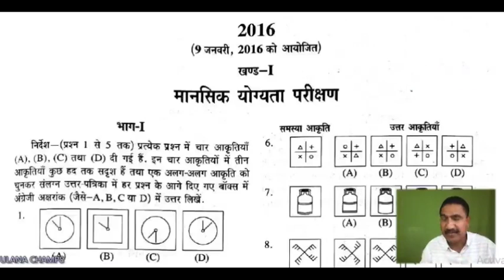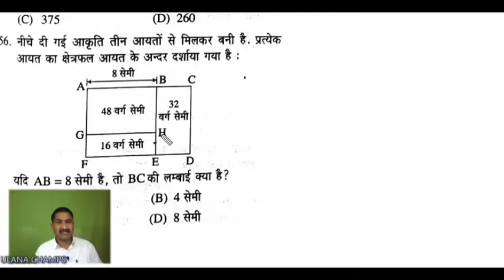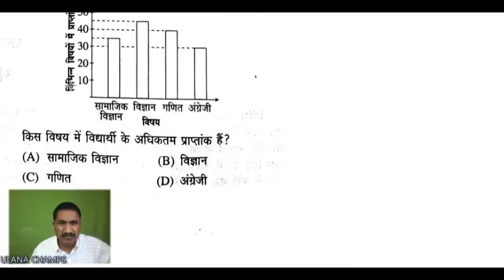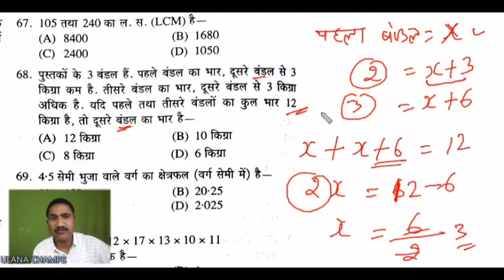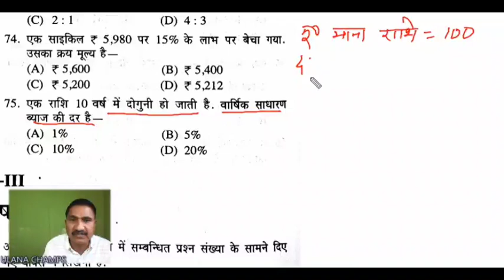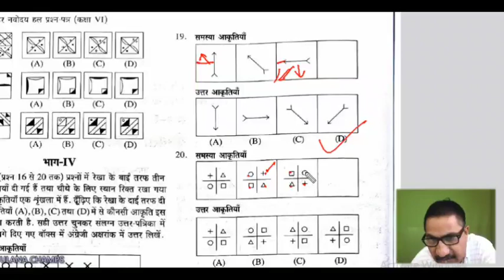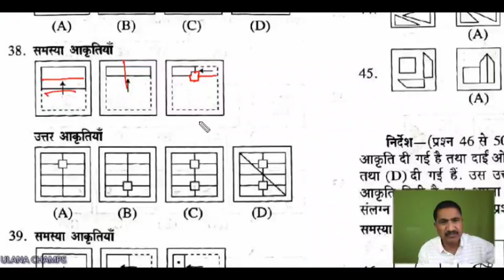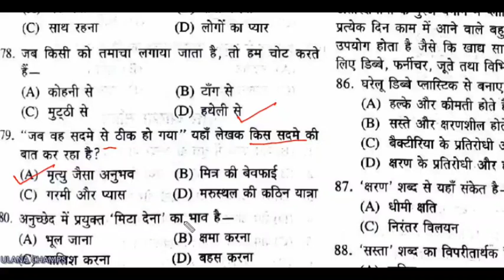jnvst_entrance_exam Navodaya entrance 2016 solved question paper-1 नवोदय प्रवेश परीक्षा 2016 हल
NAVODAYA ENTRACE OLD PAPER 2016

Navodaya old paper 2016
JNV entrance paper 2016
Navodaya Previous Year Paper 2016
Best practice for 2022

navodaya entrance exam model papers for 5th class pdf in hindi
navodaya question papers 2016 for class 5 pdf in hindi
Navodaya Previous Question Papers Pdf Class 5th & 6th 2023

इस प्रश्न पत्र की पीडीएफ फाइल डाउनलोड करने का लिंक

नवोदय विद्यालय प्रवेश परीक्षा 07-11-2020 कक्षा 6 हल प्रश्न पत्रJNV SOLVED PAPER CLASS 6 NOV 7
Navodaya solved paper 2016
Jnv old paper 2016
नवोदय हल प्रश्न पत्र 2016

नवोदय विद्यालय एंट्रेंस कक्षा-6 , 2020 हल प्रश्नपत्र JNV Entrance Class-6 Solved Paper 2020

Navodaya Vidyalaya Entrance Exam Class
6 Answer key 2021 | UNVST 2021 Paper
solution

JNV ENTRANCE 2021 SOLV. PAPER CLASS 6 जवाहर नवोदय विद्यालय हल पेपर 11 अगस्त 2021HINDI MEDIUM